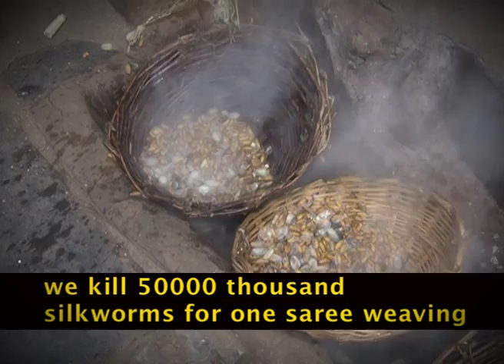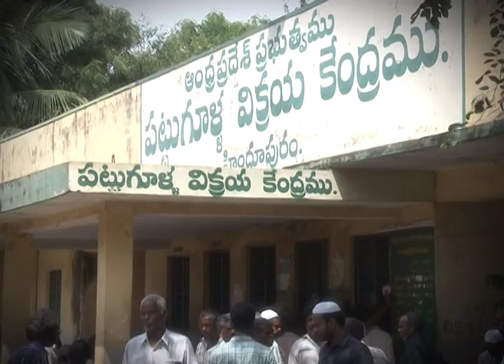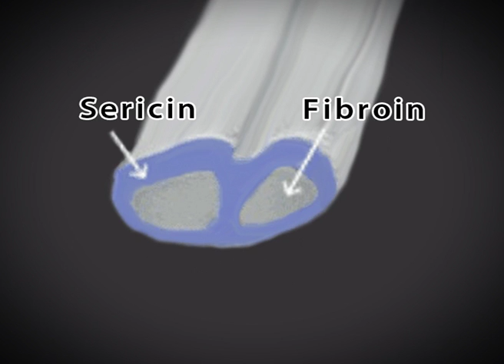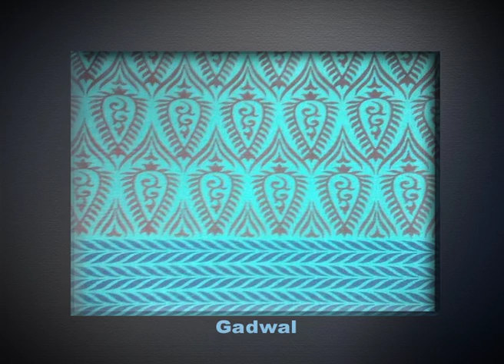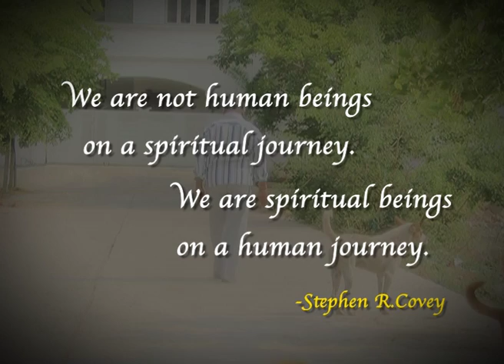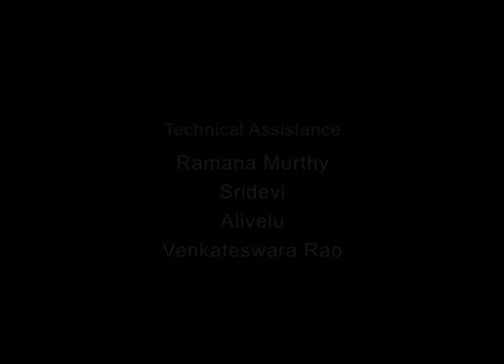The sacred filament The Story of Ahimsa Silk